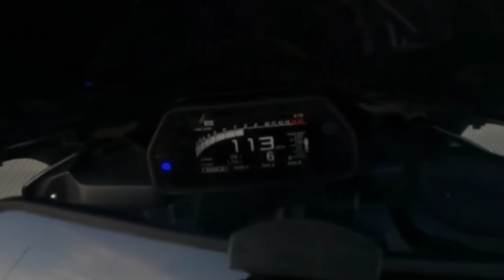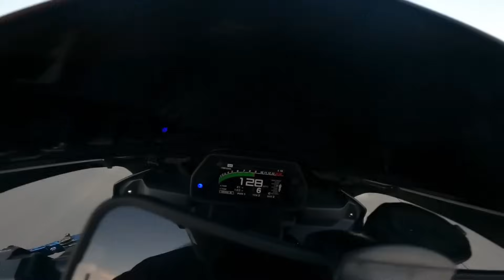ANGRY Cops vs Bikers With NO Plates! I think we all know what happens... | Bikes VS Cops #98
Watch as cops attempt to pull over motorcycle riders and dirtbike riders, and the atv's zoom away. Riders in this video don't seem to respect the red and blue lights of a police officer, and instead choose to drop a gear and disappear!

**TURN ON OUR NOTIFICATIONS TO KNOW WHEN WE UPLOAD**

Anonymously submitted footage. All videos are staged and filmed on a closed course as part of a police training initiative.

FNF does not condone these actions, please do not attempt to repeat!